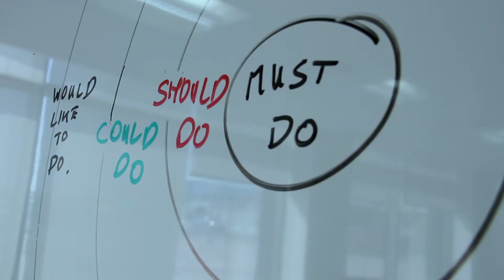twofour54 intaji promo